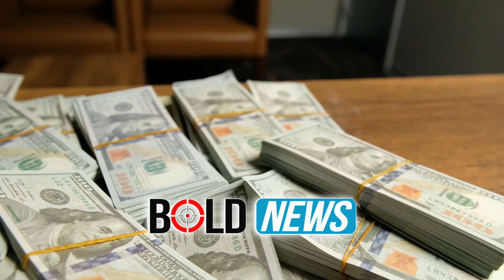Zyrtarja milionere/ Toka, makinë dhe 5 apartamente, zbulohet pasuria e Alda Klosit, nisin hetimet